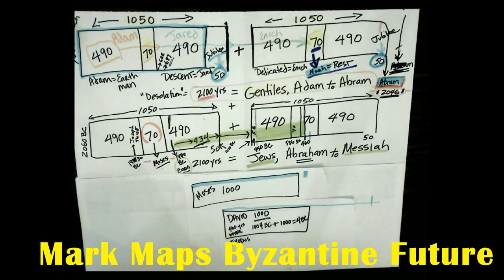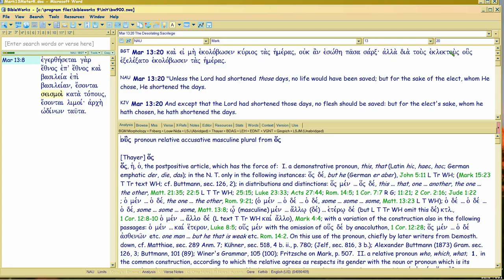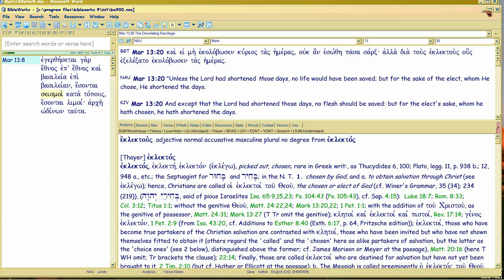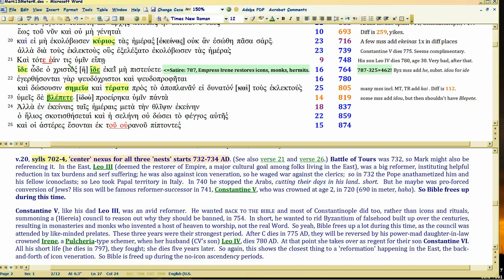Mark 13 future-maps Byzantine History 5/18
Watch in 1080 p.  More elab re how God designates pivotal time in prophetic history: via anaphora 'nests'.

Mark13, like Matt24/Eph1/Luke21, starts harlot posterboys at Constantine, then veers east for a biting future commentary on the Byzantine Empire, starting with this video. Bible has always provided line-by-line meter-to-text antiphonal satire ANNUALLY on history; vital to interp, as well as textual criticism. So when future becomes present, YOU CAN BE PREPARED.